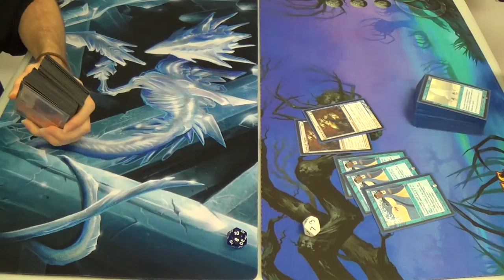Pauper Magic — Mono Red Heroics vs. Mono Blue Delver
Here's a deck that I built the night before the tournament. With no playtesting (outside of goldfishing), I wasn't sure if I was ready to give it a go or not, but I did it nonetheless. Take a look at how it has worked out so far.

Now, in the fourth round of the evening, Delver of Secrets stand before me like to final boss. Actually, that's really very appropriate, isn't it? (^_^)

Game two actually didn't feature me siding in my Red Elemental Blasts. Frankly, I was more worried about triggering Heroic than killing even more of his creatures, and countering a spell was hardly the first of my concerns either, since countering a spell that targes one of my creatures does not negate the heroic trigger itself. Still, perhaps I should have made that exchange nonetheless, but for what? Oh dear.

Here's the decklist (as best I remember it) for anyone who cares:
Creatures
4 Akroan Crusader
4 Nyxborn Rollicker
1 Plated Geopede
1 Riot Piker
4 Satyr Hoplite
Enchantments
4 Crown of Flames
4 Dragon Mantle
4 Flamespeaker's Will
2 Furor of the Bitten
2 Ghitu Firebreathing
4 Madcap Skills
Instants
4 Lava Dart
4 Lightning Bolt
Lands
18 Mountains
Sideboard
1 Echoing Truth
3 Fury Charm
4 Pyroblast
2 Riot Piker
4 Spark Jolt
1 Titan's Strength

SPOILER ALERT!
So yeah, 4-0 for the tournament! Not bad, I should like to think.